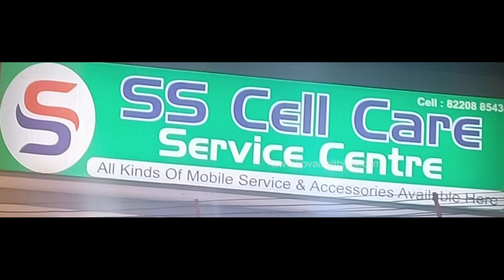வடமதுரை அருள்மிகு விருந்தீஸ்வரர் கோயிலில் கந்த சஷ்டி விழா - ஆயிரக்கணக்கான பக்தர்கள் சாமி தரிசனம்..